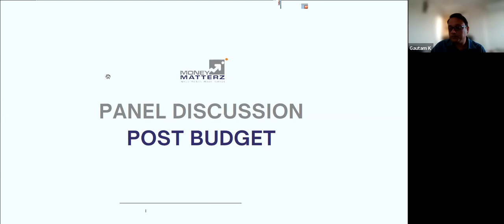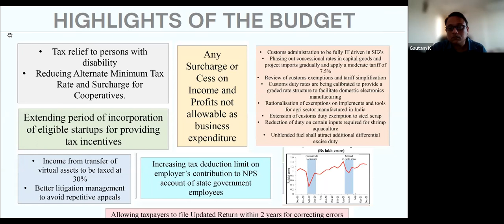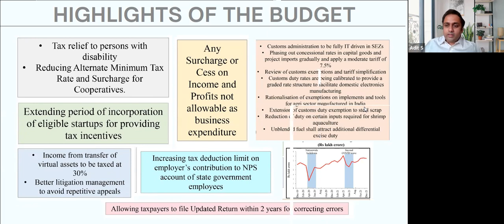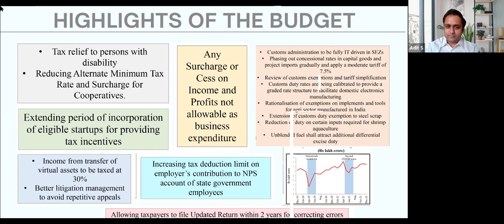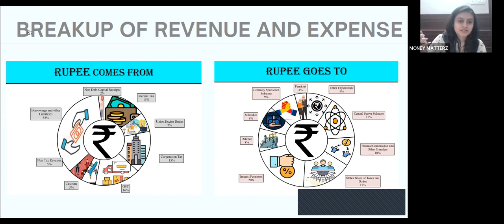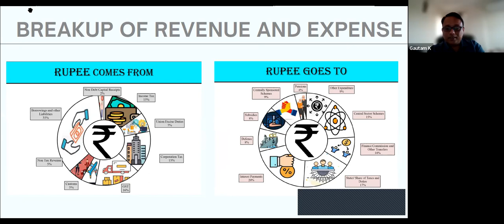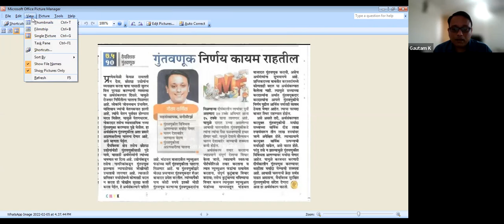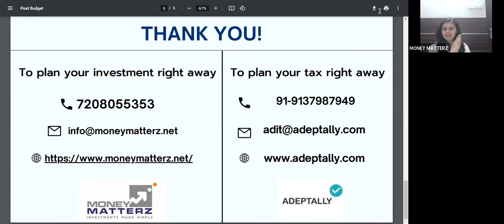How budget 2022 will impact you , corporates and different sectors?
does that change your tax planning & investment strategy?
MoneyMatterz is bringing to you panel discussion with a renowned CA Adit Shirvalkar
where we will decode the budget and all your questions will be answered